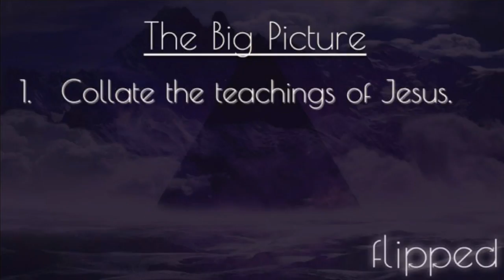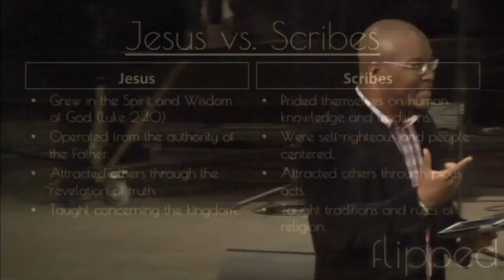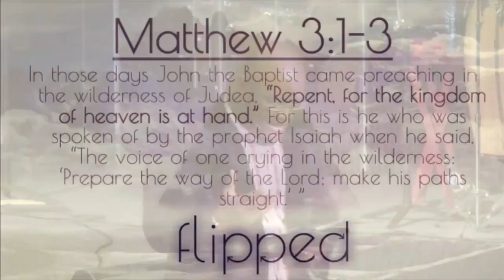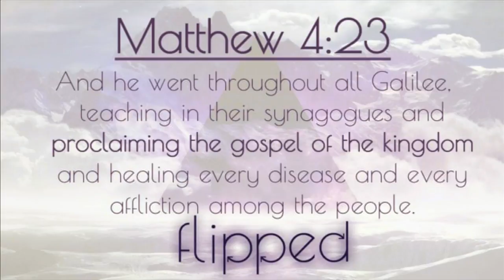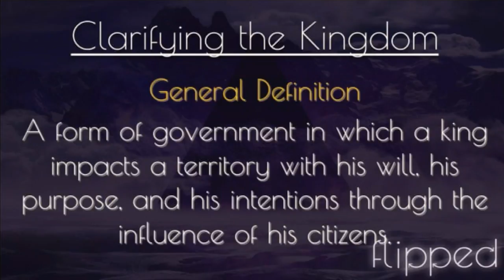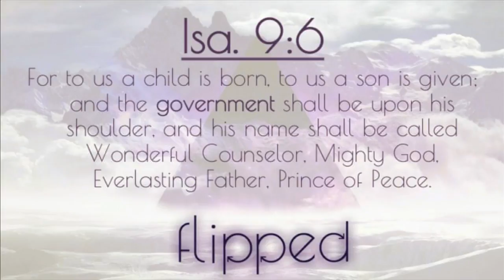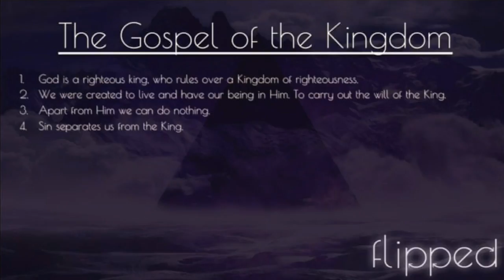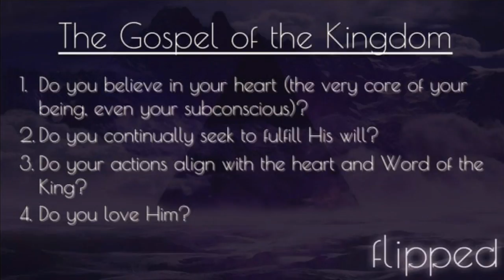The Teachings Of Jesus - 8/21/16